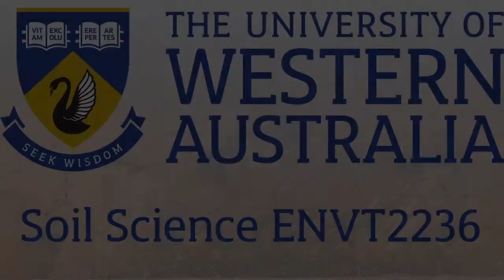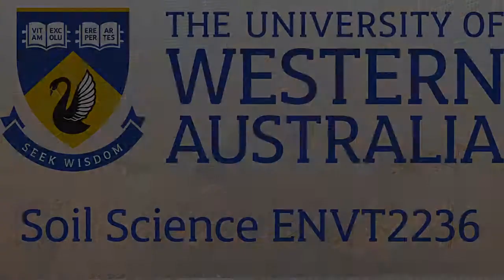ENVT2236 Week 2 (20190308)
UWA Soil Science: Review of Week 2, and Preview of Week 3